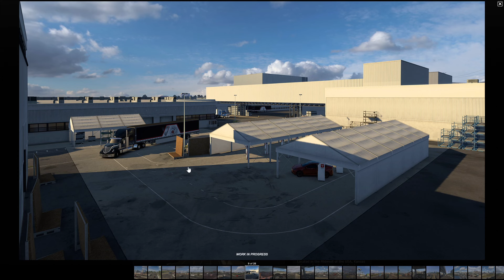OAKLAND & SAN JOSE NA CALIFÓRNIA REPAGINADA NO AMERICAN TRUCK SIMULATOR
Neste vídeo eu mostro um pouco das cidades de Oakland e San Jose que estão refeitas na Califórnia repaginada na nova versão do American Truck Simulator.